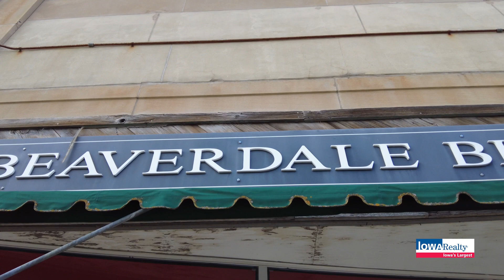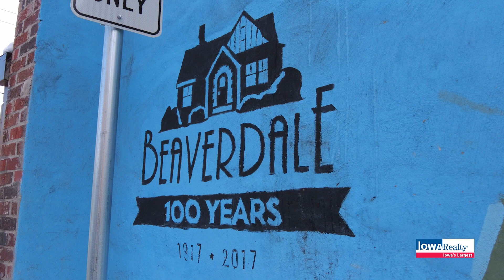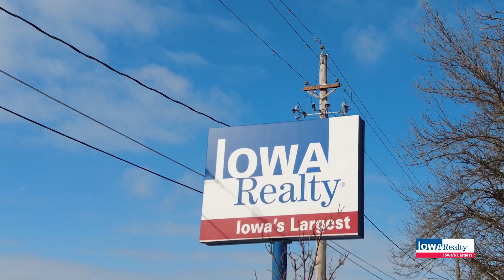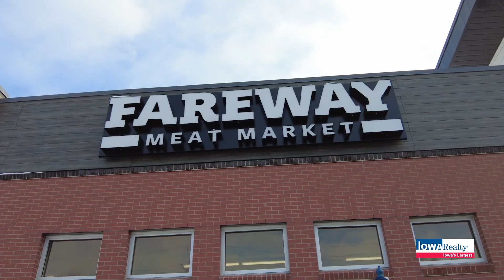Iowa Realty Home Show 1/29/2023 Community Up Close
Come take a look at Iowa Realty taking a closer look into Beaverdale. Mike Pace talks with Dawn Collins who is with the DSM West Side Chamber of Commerce. They will be talking about the historical feel of Beaverdale at Grounds for Celebration.